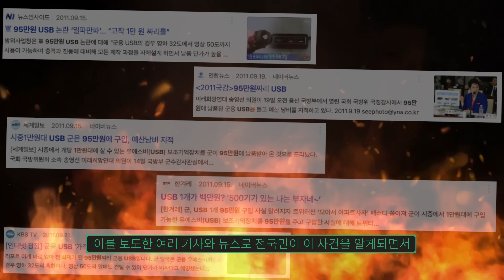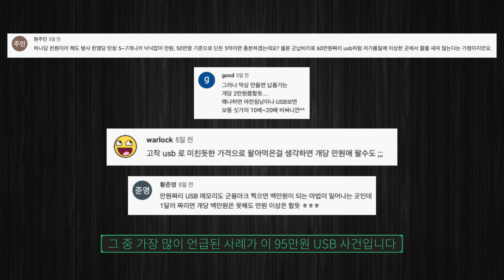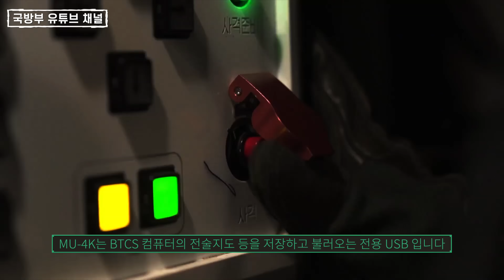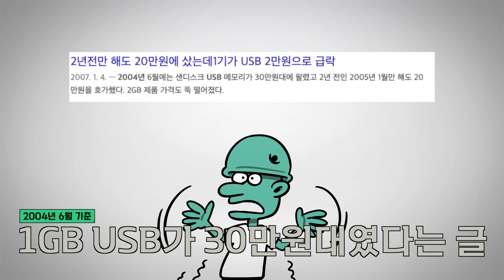대한민국 최악의 군납비리 사건? 95만원 USB사건의 진실